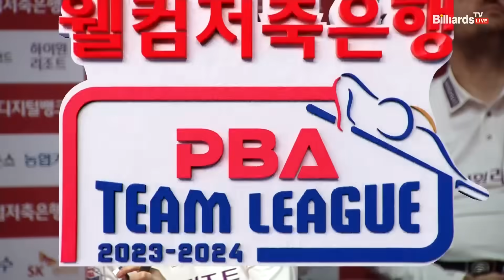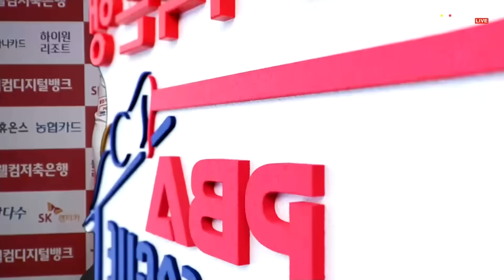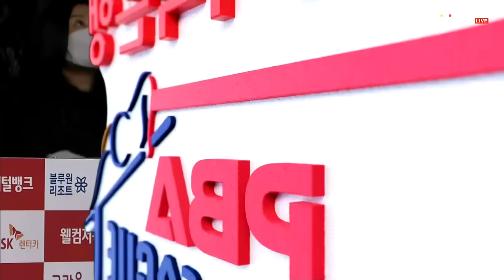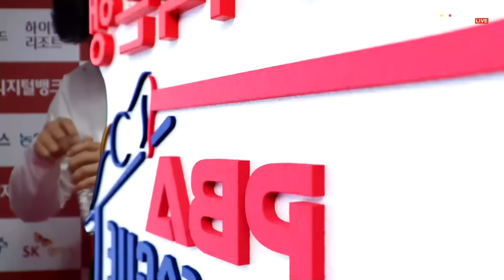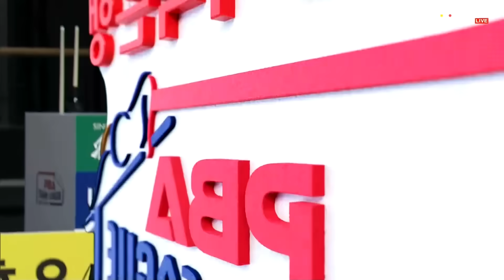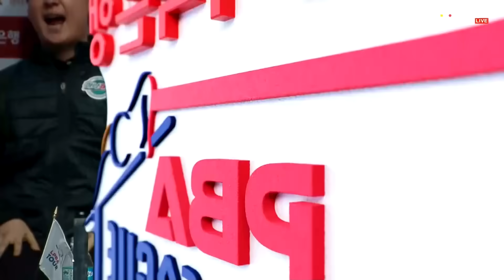6세트 하나카드(김가영) vs 하이원리조트(이미래)[웰컴저축은행 PBA 팀리그 23-24 5R]